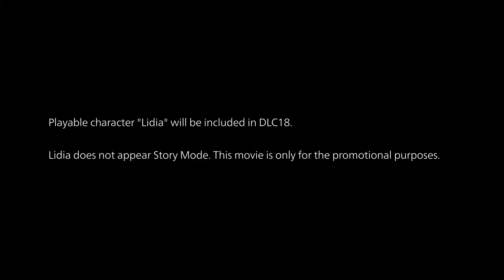TEKKEN 7 - LIDIA SOBIESKA CHARACTER REVEAL TRAILER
Justice requires absolute power.

Lidia Sobieska joins the King of Iron Fist Tournament in TEKKEN 7 on 23 March!
Unlock her and a new stage with the Season Pass 4.